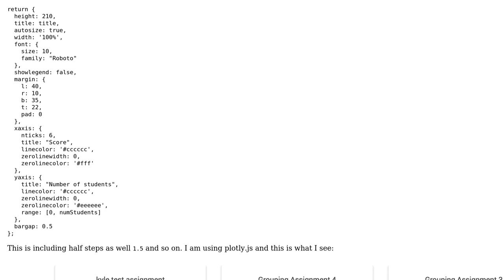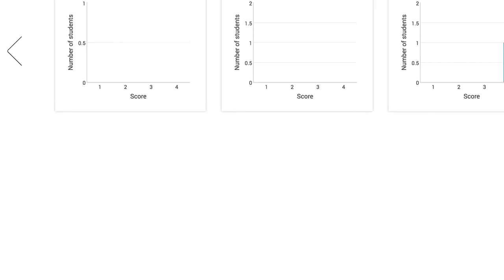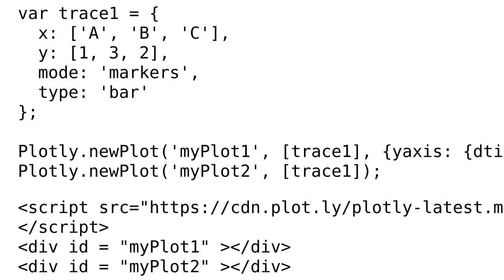How do I remove non-integers in the axis of a plotly.js graph?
With thanks & praise to God, and with thanks to the many people who have made this project possible! | Content (except music & images) licensed under CC BY-SA | Music | Images & others | With thanks to user Shamoon user Maximilian Peters and the Stack Exchange Network Trademarks are property of their respective owners. You are responsible for your own actions.